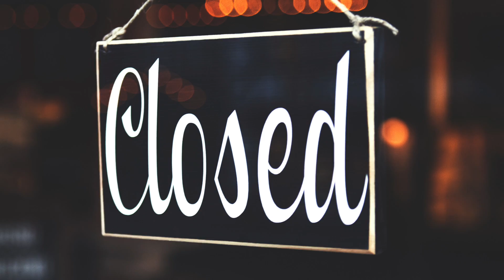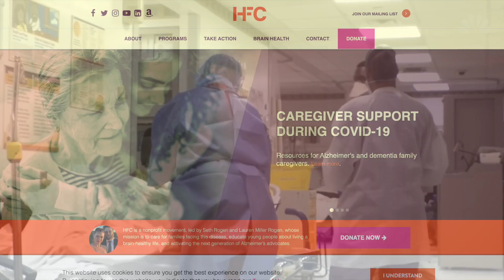We Rise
As we start to begin the long and slow recovery from the COVID-19 pandemic, this 2 1/2-minute video reflects the emotions of what we’ve all been feeling…and Apella’s belief that markets and economies will come back, powered by human resilience and innovation.